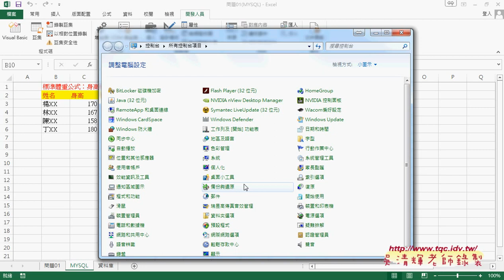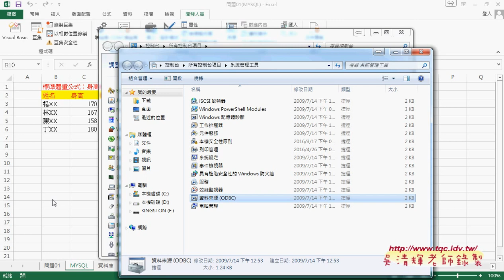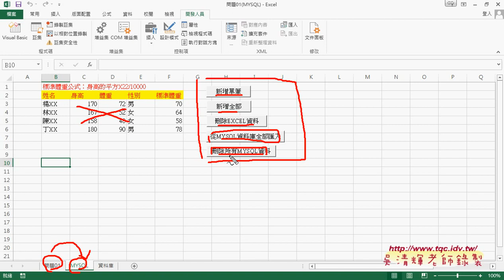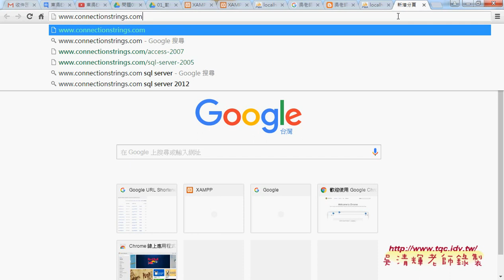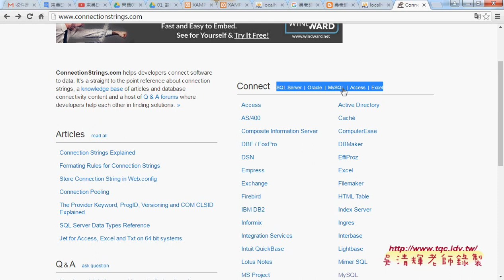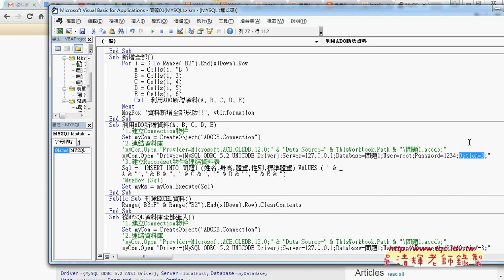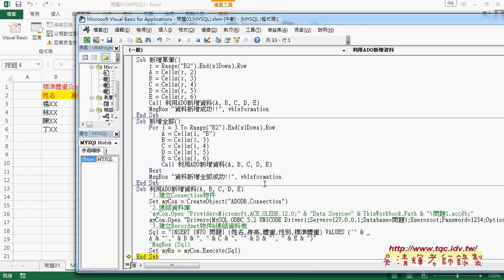03 如何在EXCEL表單中新增資料到MYSQL